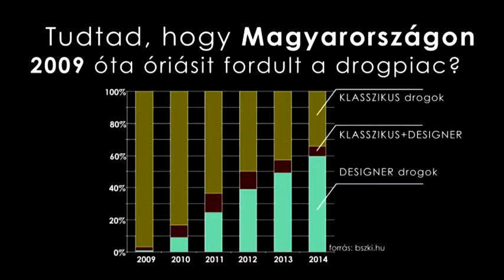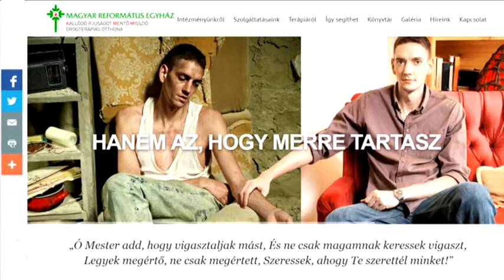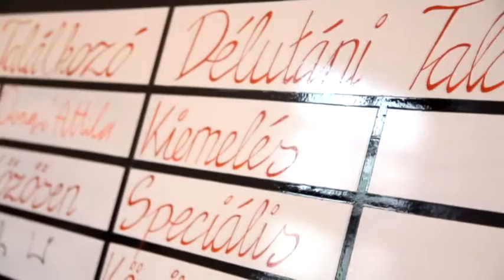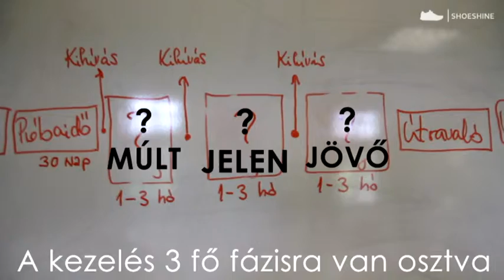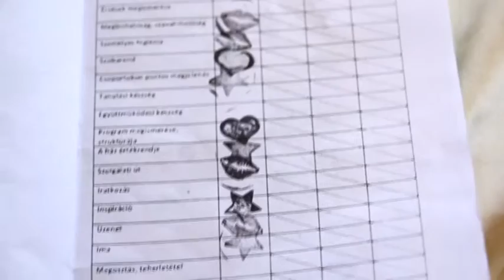Common Post 2.: Emberbarát (1. rész)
A drogfogyasztás rejtőzködő tevékenység, a drogfogyasztók létszámára csak becsléseket tehetünk. A problémás drogfogyasztás kulcsindikátora tulajdonképpen egy ilyen becslést takar.
2011-ben került sor az ESPAD kutatássorozat ötödik felmérésére. A megkérdezett 16 éves fiatalok 19,9%-a fogyasztott már életében valamilyen tiltott szert. Ennél magasabb, 24,9% volt azoknak az aránya, akik biztosan droghasználati céllal fogyasztottak valamilyen szert. A visszaélésszerű gyógyszerfogyasztás élet prevalencia értéke 14,7% volt. Az összes szerfogyasztás életprevalencia értéke a megkérdezett 16 éves diákok körében 28,8% volt. A fiúk 28,3%-a, a lányoknak pedig 29,4%-a fogyasztott már valamilyen visszaélésre alkalmas szert élete során. - Nemzeti Kábítószer Adatgyűjtő és Kapcsolattartó Központ adatai szerint.
Vannak vizsgálatok, amelyek egy-egy speciális populáció szerhasználatát vizsgálják. Mivel ezek a csoportok gyakran nehezen elérhető vagy kisszámú csoportok, sokszor nem kvantitatív, hanem kvalitatív kutatásokkal próbálják feltérképezni a jellemzőiket.
Keresztényként és a társadalom egyedeiként is kötelességünknek érezzük bemutatni valós értékeinket, ezért jelen epizódunkban a kőbányai Emberbarát alapítványhoz látogatunk el, akik a társadalom legsebezettebb szereplőivel foglalkoznak. Az Emberbarát Alapítvány 1989-ben jött létre a perifériára került, hátrányos helyzetű emberek komplex támogatására, melyek közt kiemelt hangsúlyt kap a fiatal szenvedélybetegekkel való foglalkozás. A civil szervezet célkitűzései között fontos helyet kap az ifjúságvédelem, a kábítószer-függés megelőzése és a szenvedélybetegek rehabilitációja. Az alapítvány „védett” munkahelyeket (sütőüzem és asztalosműhely) hozott létre a munka világából kiesett, vagy oda még be sem került emberek számára. Célja a fizikai és pszichés állóképesség megszerzése, 6-8 órai munkavégzésre való alkalmasság, a szenvedélybetegség miatti leépülés folyamatának megállítása, visszafordítása.